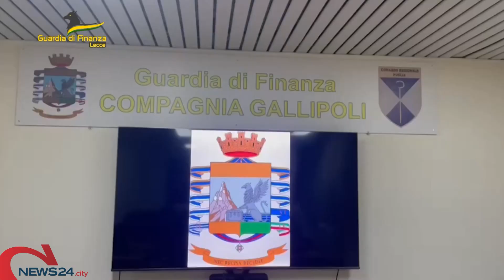LECCE | Sequestrati 3 quintali di fuoco d'artificio a Gallipoli e Nardò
Operazione delle Fiamme Gialle del Comando Provinciale di Lecce